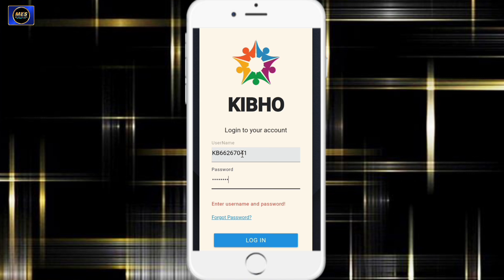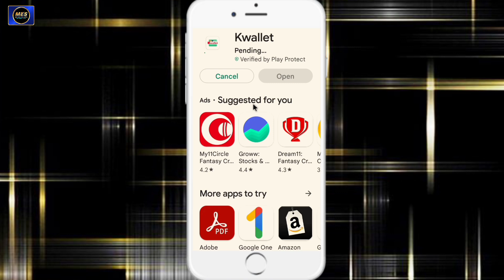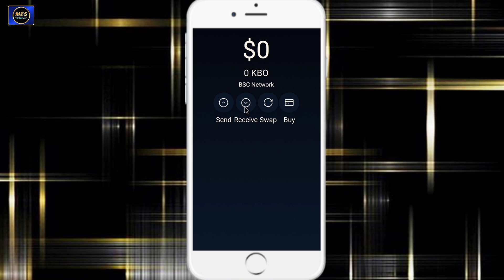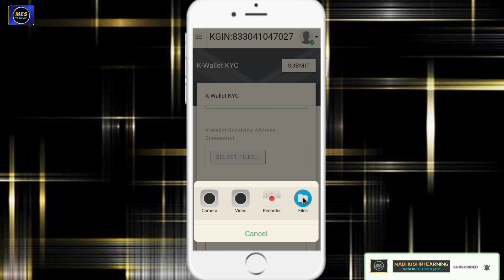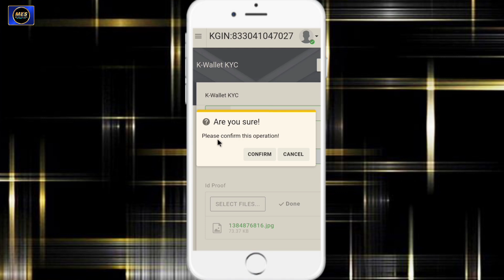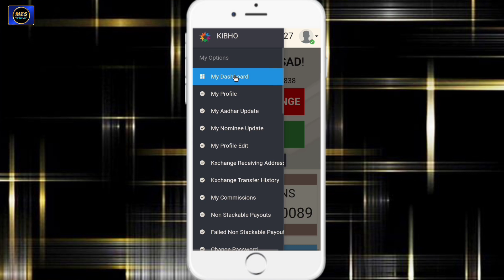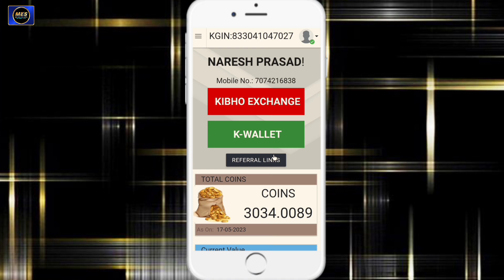K-wallet me KYC kaise kare | Kibho | How to complete KYC in K-walket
your Quaries
k- wallet me kyc kaise kare
k- wallet kya hai
kyc of k-walet
kibho me id kaise create kare
kibho exchange
how to kyc in k-wallet
kibho real or fake

kibhokya hai
k-wallet
k-walletkyc